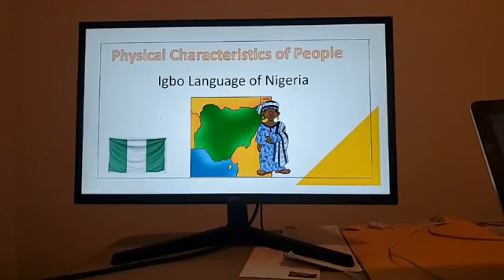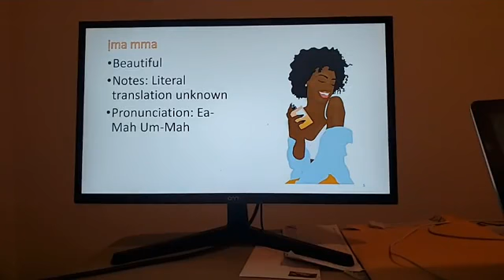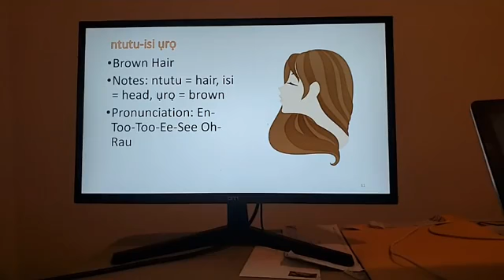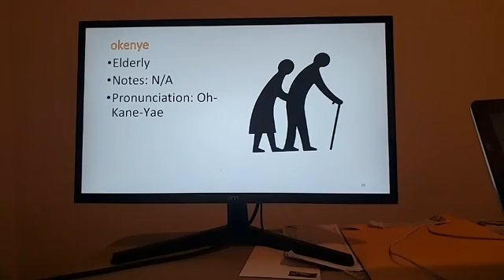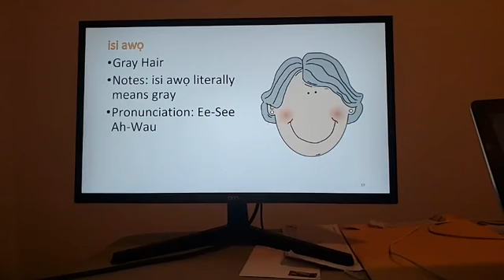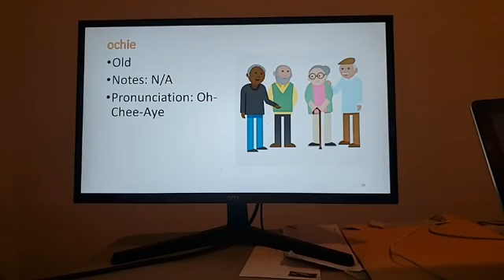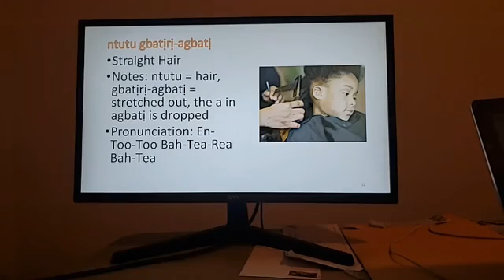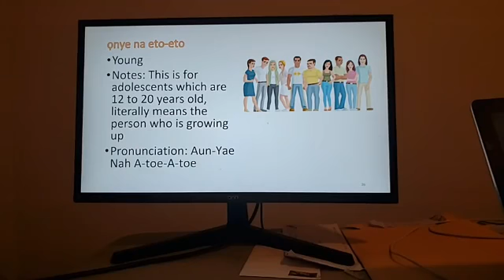Igbo Language of Nigeria Practice. Topic: Physical Characteristics of People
I am continuing to learn my ancestral language that originated among the Igbo people of Southeast Nigeria.  Topic: Physical Characteristics of People.  Here are the words in this study:
My pronunciations are in parenthesis

If you want to watch a good video on how to pronounce the letters of the Igbo alphabet, I recommend the following YouTube Video:

I also created a playlist of videos I have made on several topics to help us understand the Igbo language. There are over 20 videos that I have made so far. The playlist also contains videos on Igbo culture and traditions. Some of them we are already practicing in my family as we re-establish the culture of our ancestors in my home.

1. ị dị ụtọ n'anya (Ea-Dea Oh-Tau Nan-Yah) = Attractive
2. isi nkwọcha (Ee-See En-Kwau-Cha) = Bald
3. afụ-ọnụ (Ah-Foe Au-Noe) = Beard
4. ịma mma (Ea-Mah Um-Mah) = Beautiful
5. ntutu-isi ojii (En-Too-Too-Ee-See Oh-Gee) = Black Hair
6. ìsì (Ee-See) = Blind
7. ntutu-isi odo (En-Too-Too-Ee-See Oh-Doe) = Blond
8. anya anụnụ (Ahn-Yah Ah-Noe-Noe) = Blue Eyes
9. anya ụrọ (Ahn-Yah Oh-Rau) = Brown Eyes
10. ntutu-isi gbakọrọ agbakọ (En-Too-Too-Ee-See Bah-Kah-Rah Bah-Kau) = Curly Hair
11. ị dị ojị (Ee Dea Oh-Gea) = Dark
12. nkpọchi-ntị (En-Pau-Chee En-Tea) = Deaf
13. ịgba alụkwaghị m (Ea-Bah Ah-Loe-Kwah-Yeem) = Divorced
14. okenye (Oh-Kane-Yae) = Elderly
15. ị dị ọcha (Ea Dea Au-Chah) = Fair meaning light skinned
16. abụba (Ah-Boe-Bah) = Fat
17. isi awọ (Ee-See Ah-Wau) = Gray Hair
18. Anya ahihịa ndu (Ahn-Ya Ah-Hee-He-Ah En-Do) = Green Eyes
19. mma nwoke (Um-Mah Woe-Kay) = Handsome
20. Anya hazel (Ahn-Yah Hah-Zale) = Hazel Eyes
21. ogologo ntutu (Oh-Go-Lo-Go En-Too-Too) = Long Hair
22. ilu di (Ee-Lue Dee) = Married
23. Ajị Egbubere-Ọnụ (Ah-Gee A-Boo-Bay-Ray Au-Noe) = Mustache
24. ochie (Oh-Chee-Aye) = Old
25. ị dị ime (Ea-Dea Ee-May) = Pregnant
26. ọbere (Au-Bay-Ray) = Short
27. isi mme-mme (Ee-See May-May) = Redhead
28. ntutu-isi ọbara ọbara (En-Too-Too Ee-See Au-Bah-Rah Au-Bah-Rah) = Redhead
29. ọbere ntutu (Au-Bay-Ray En-Too-Too) = Short Hair
30. ịnwe ọbere ahụ (Ean-Wau-Bay-Ray Ah-Hoe) = Slim
31. ntutu gbatịrị-agbatị (En-Too-Too Bah-Tea-Rea Bah-Tea) = Straight Hair
32. Ogologo (Oh-Go-Low-Go) = Tall
33. ị dị tanu (Ea-Dea Tah Nue) = Tanned
34. ọcha (Au-Chah) = White
35. ọnye na eto-eto (Aun-Yae Nah A-toe-A-toe) = Young

God bless you!  Igbo Amaka!